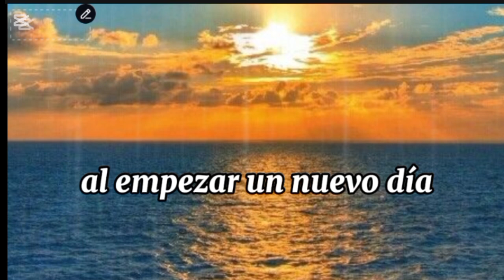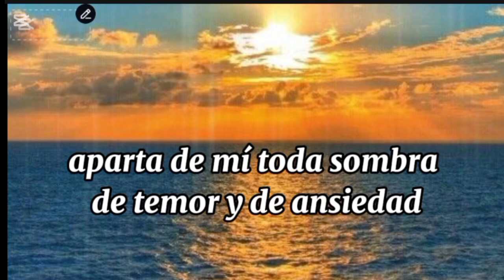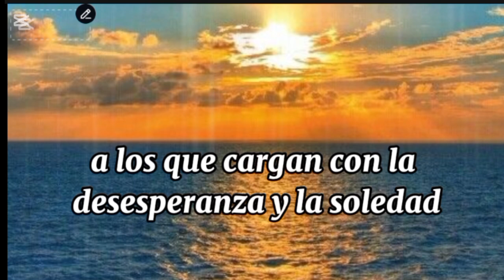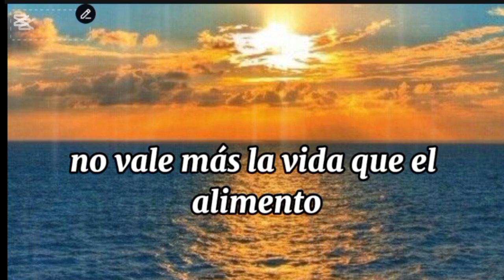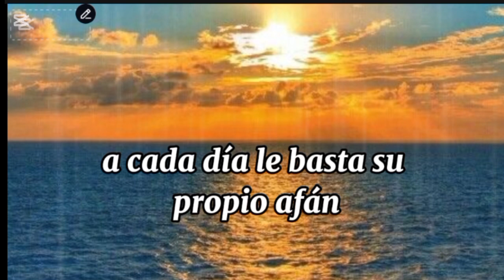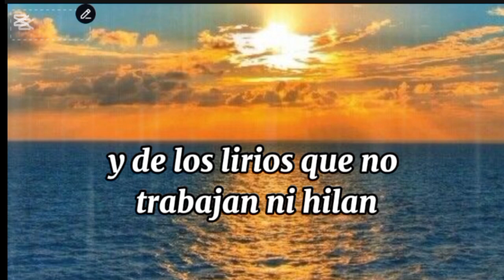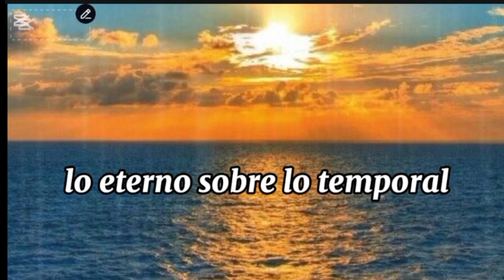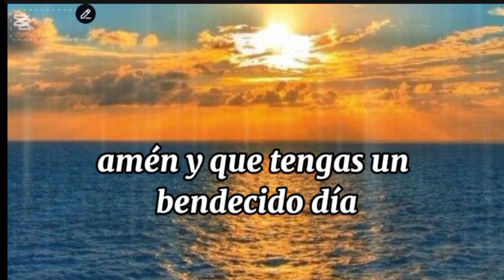oración de la mañana